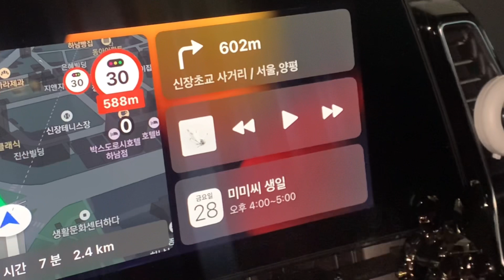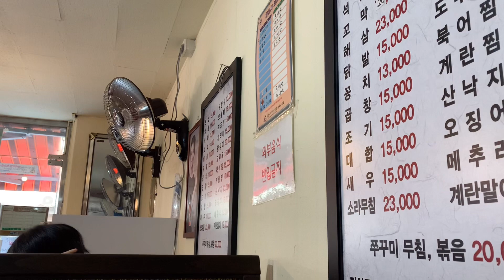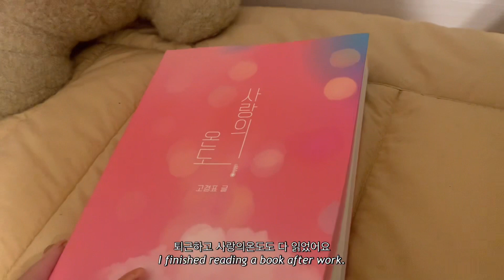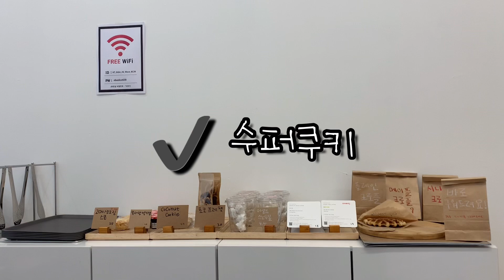🔮흔한 직장인 일상 브이로그 #56 | 윤퍼플 일상 [ 뒤늦은 설날 연휴일상, 마켓컬리, 할머니포장마차멸치국수, 포모르, 더릿 ]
💡화질은 1080p 추천 !

흔한 직장인 윤퍼플의 일상 브이로그입니다.

오늘은 뒤늦은 설날 연휴 일상과 함께
돼지런하게 먹은 일상을 준비했습니다.

Today, I prepared a belated New Year's VLOG.
And I prepared a daily life where I just ate hard.

📍자성화맛집코다리네
📍할머니포장마차멸치국수
📍포모르
📍훠궈야
📍더릿
📍동신상회
📍수퍼쿠키
📍달103
📍오이지카페

☑️ 간혹 댓글 중 스팸으로 들어가서 확인이 어려울때가 있습니다.
만약 저의 댓글이 달리지 않았다면 그건 스팸에 들어간것이니
재댓글 부탁드려요 🙏🏻
Sometimes comments are spammed and cannot be verified.
If you're slow to respond, please leave a comment again.

📹Camera : iphone xs
🎞Edit : vllo (paid / mobile ver.)